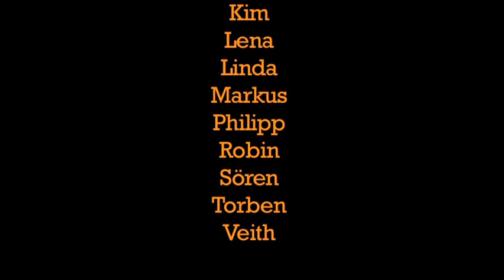Zoff in der Schule - Streitschlichter, Konfliktlotsen, Konfliktschlichter in Isernhagen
Ein Werbefilm für die Arbeit der Streitschlichter (Konfliktlotsen, Konfliktschlichter) in Isernhagen. Produziert von Politik zum Anfassen e.V. mit den Konflikt-Schlichtern der Heinrich-Heller-Schule, der Realschule und des Gymnasiums Isernhagen.